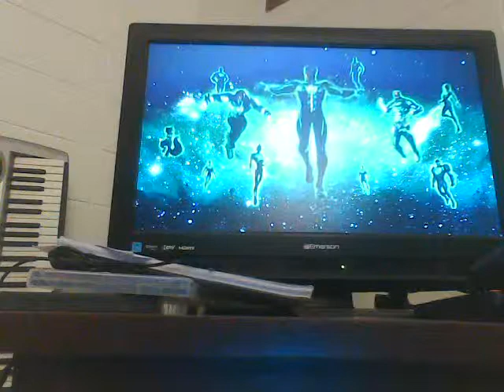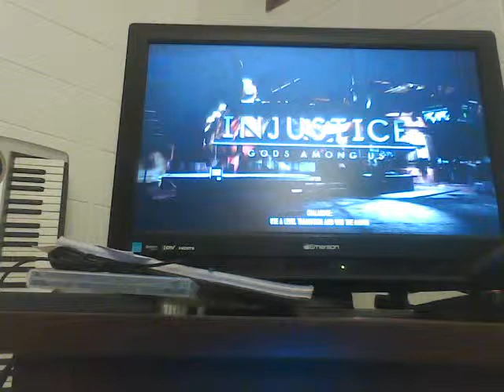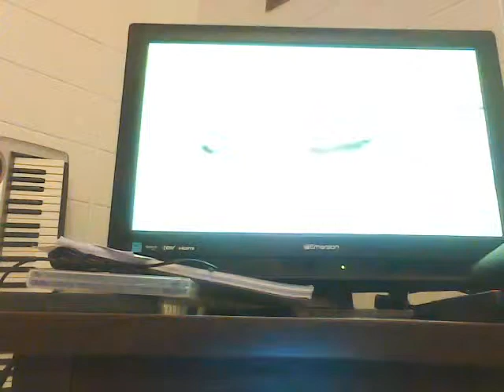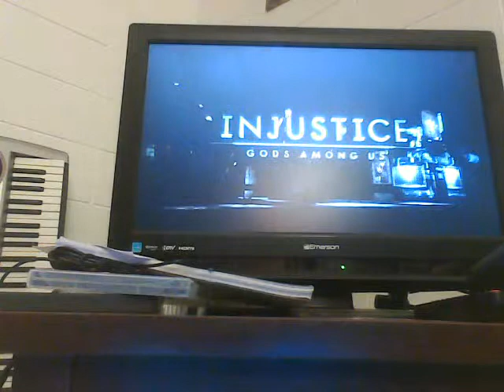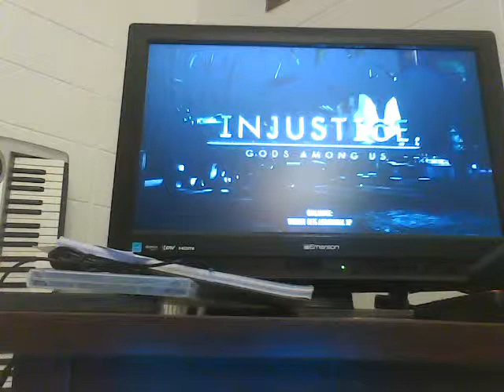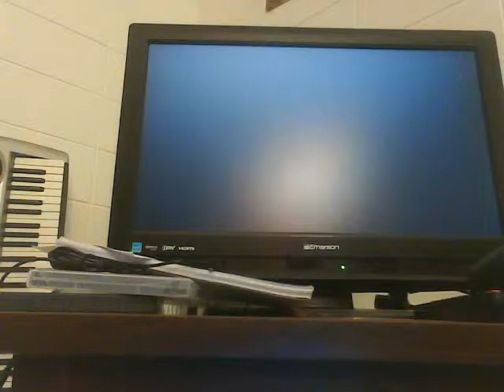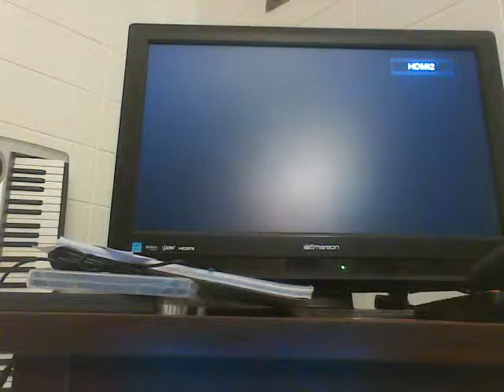Let's Play Injustice:Gods Among Us VS with The Bros